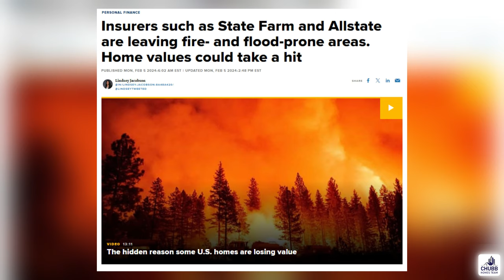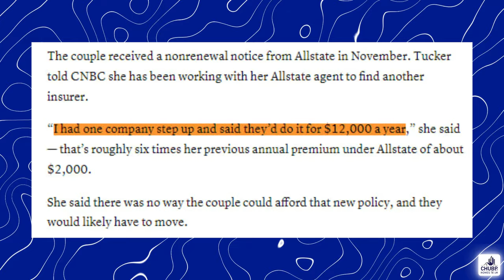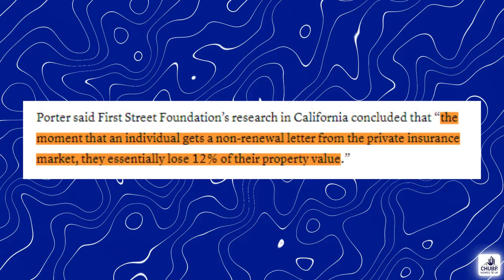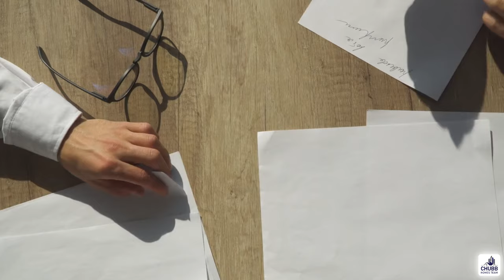Dropped Insurance = Lower Property Values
Insurance is becoming a big problem for homeowners around the country. People are getting Dropped by Insurance companies ... And when that happens there is an instant effect to their property value... It drops... A lot!

But the insurance issue isn't just for Single Family Properties in select states... It's also an issue for condo owners and associations. It's affecting EVERYONE!

Also, I can help you find the BEST agent in all 50 states! Reach out as I would love to ensure that you find an agent that is actually worth their salt!